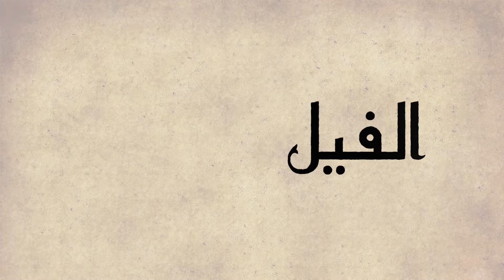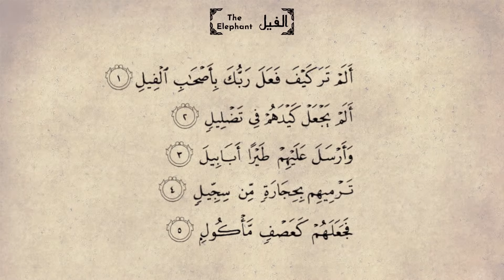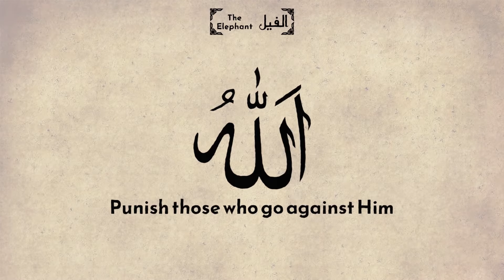Surah 105: Al-Fîl (The Elephant) - سورة الفيل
This Meccan chapter tells the story of Abraha Al-Habashi, who led a large army of men and elephants to destroy the Ka'bah just a couple of months before the birth of the prophet Muhammad (pbuh). He wanted the pilgrims of Mecca to visit the cathedral he had built in Sanaa Yemen instead. However, Allah (swt) intervened and Abraha's army was destroyed before reaching Mecca.
Project Zamzam is a not-for-profit animation studio that creates short animated videos in simple English that help explain each surah (chapter) in the Quran.